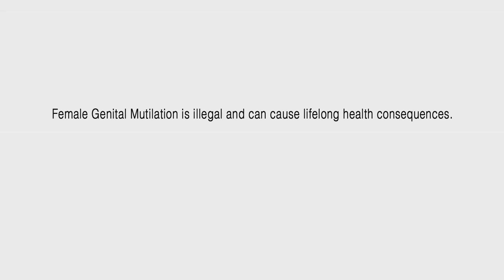Community speaks out against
Together we can raise awareness of female genital mutilation (FGM) and encourage people to report it. FGM is illegal. Let's protect our girls.